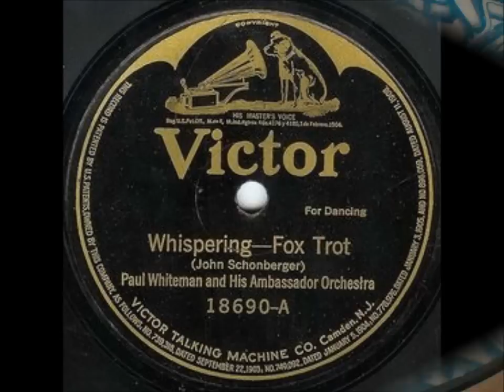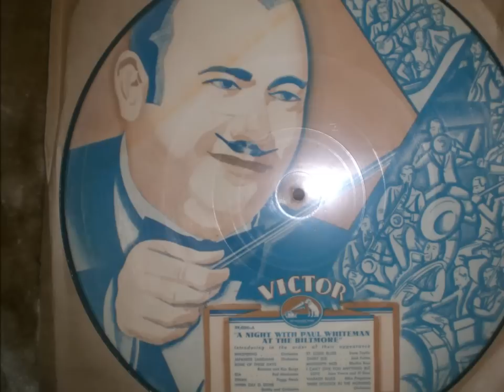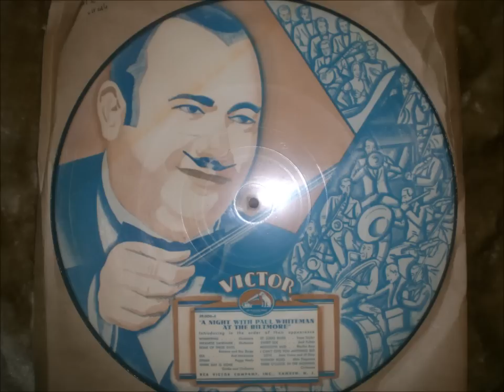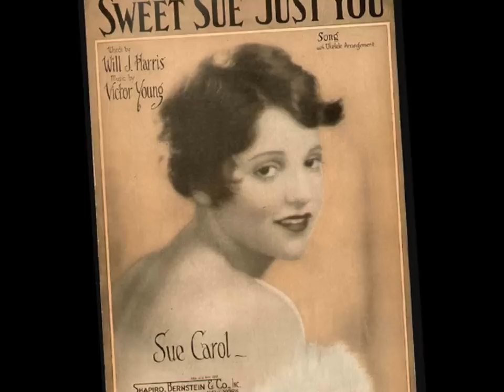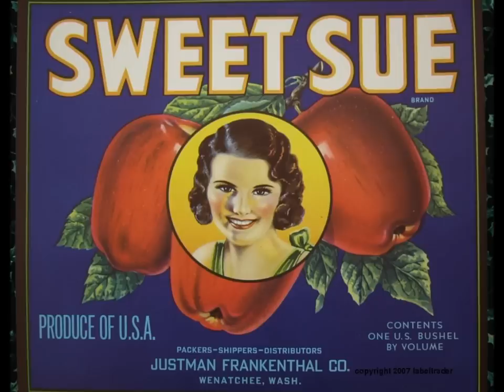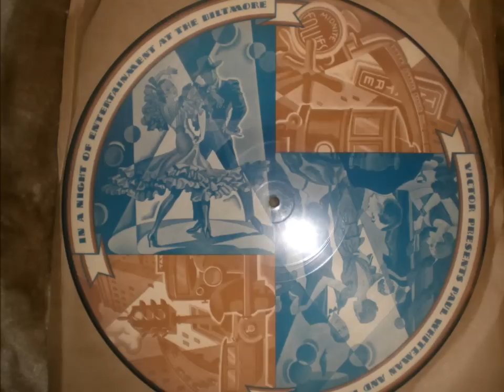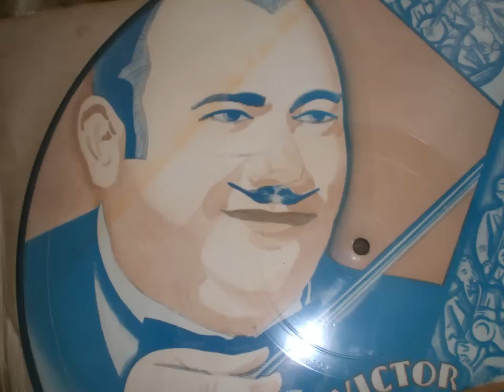Paul Whiteman Picture Disc - "A Night With Paul Whiteman At The Biltmore". Victor 39,000-A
A super rare Paul Whiteman 12" 78rpm picture disc here. Unfortunately the first 20 seconds of "Whispering" skips, so I erased that part (and another skip, hence the jump). Song featured include: Whispering, Japanese Sandman, Some of these days, Ida, Dinah, When day is done, St. Louis Blues, Sweet Sue, Mississippi mud, I can't give you anything but love, wabash blues and Three O'Clock in the morning. Featuring performers like: The Rhythm Boys, Ramona, Roy Bargy, Peggy Healy, Irene Taylor, Jack Fulton and a great banjo performance by Mike Pingatore!